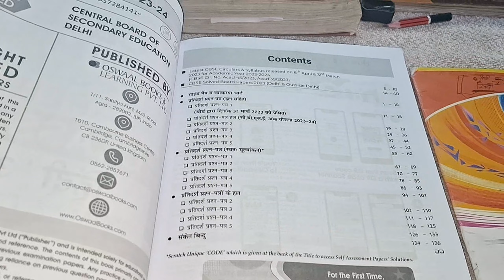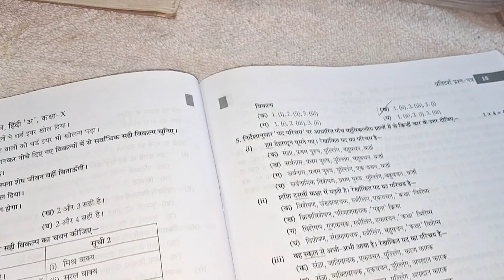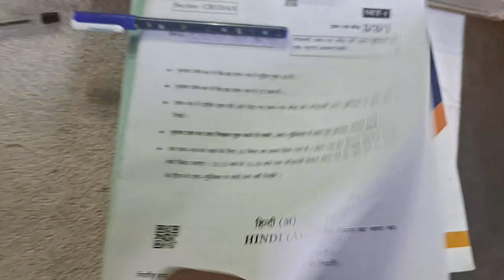This Is how I prepare For MY 1st Board Examination Hindi |CLASS 10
hii I Am shourya saha from CBSE CLASS 10